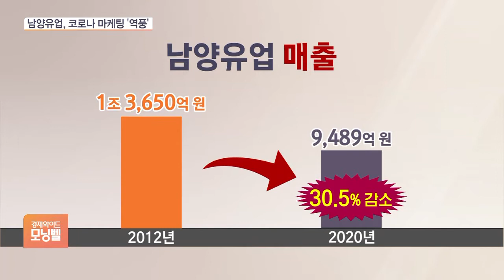남양유업 “오해 일으켜 죄송”…2개월 생산중단?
[앵커]

최근 남양유업이 자사 발효유 불가리스에 코로나19 억제 효과가 있다고 발표한 이후 후폭풍이 거셌죠.

소비자와 투자자 모두 혼란에 빠지자 식약처와 한국거래소까지 나서 조사에 들어간 가운데, 남양유업이 결국 사과문을 내놨습니다.

장지현 기자가 보도합니다.